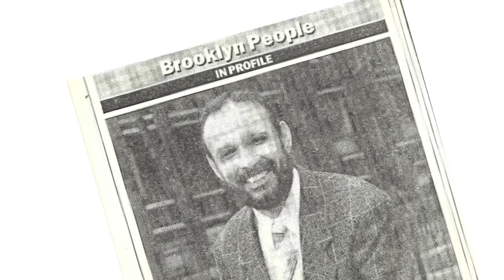Brooklyn A 2013 Honoree: David Lopez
BKA Honoree